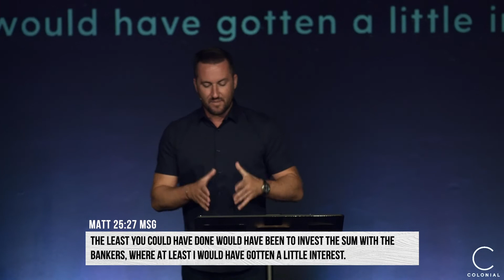Double or Nothing - Ps. Matt McCloghry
We’ve learned through our series, “Manager,” that God expects us to be good stewards of the resources He’s gifted us with. But, He also expects us to grow the things He’s allowed us to have so that they can be a blessing to us and the people around us. And one day, He’s going to sit down with us and ask us how we did. Lean in as Ps Matt McCloghry shares 7 questions wise and faithful managers should be asking themselves when it comes to growing the resources God has provided them with.

Share stories and get plugged into everything thats happening in the life of Church.